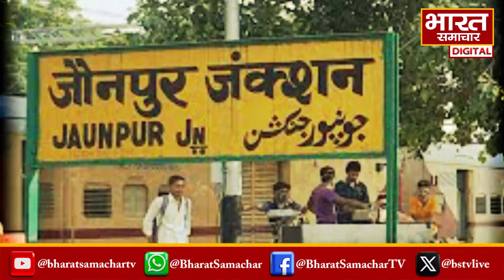Election 2024 : जौनपुर की लड़ाई जोरदार, बाहुबली धनंजय सिंह और पूर्व आईएएस में लड़ाई जोरदार